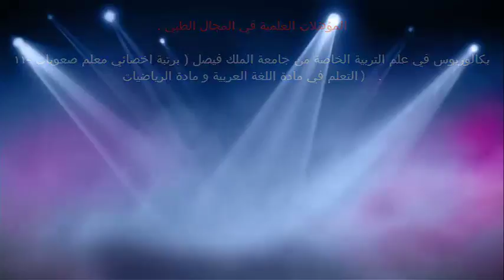الفيروس الأحادي الدرس الثاني / الدكتور د.خالد بن سعود الحليبي اخصائي الطب الوقائي للأمراض